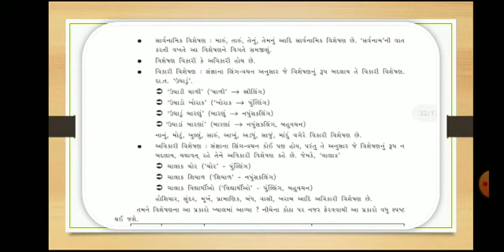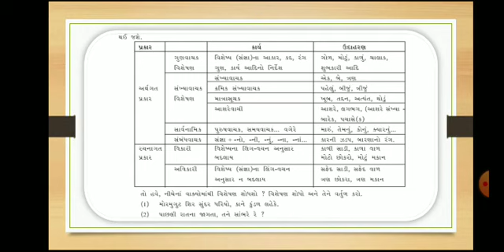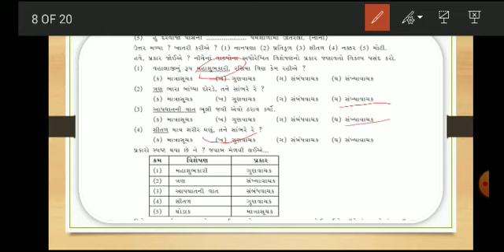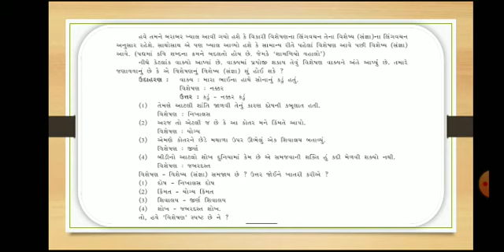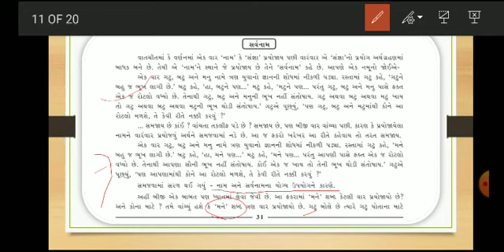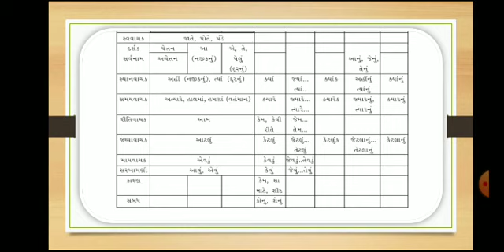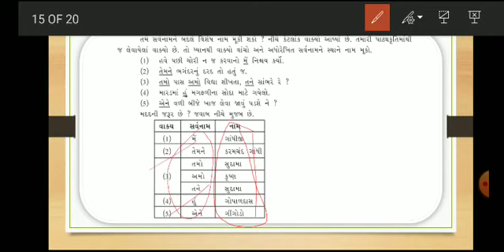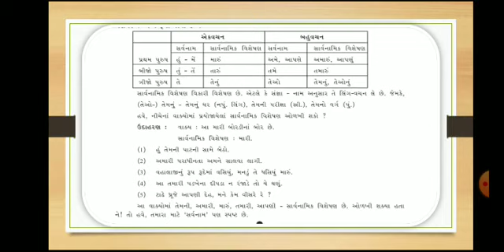Std 09 Gujarati ધ્વનિ શ્રેણી, વિશેષણ , સર્વનામ સમજૂતી Part 02